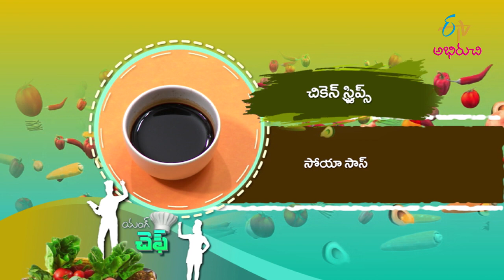Chicken Strips | Young Chef | 30th March 2022 | Full Episode| ETV Abhiruchi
చికెన్ స్ట్రిప్స్

Chicken Strings is a delightful dish prepared using chicken, pepper powder, lemon juice, cornflour, eggs and other essential ingredients.

Chapters
00:00 Start
01:07 Chicken Strips